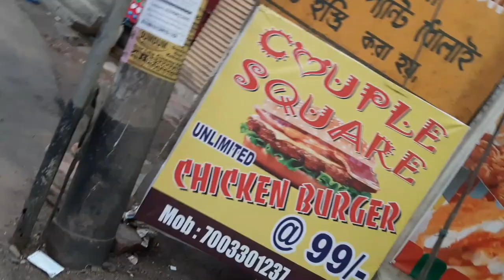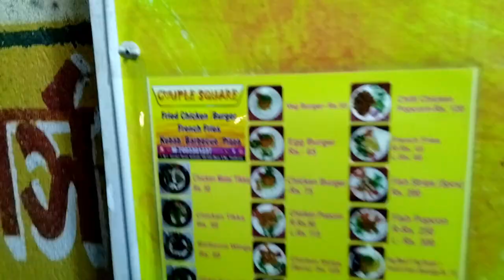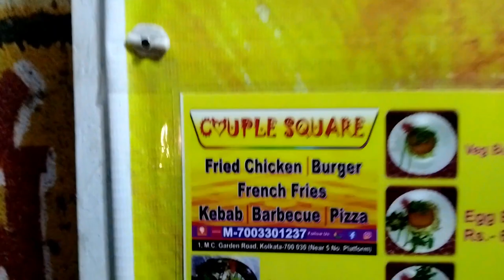Unlimited Burger মাত্র 99 টাকায় 🤩 | COUPLE SQUARE DUMDUM | Bengali Vlog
Couple Square Location -
Something going to change soon